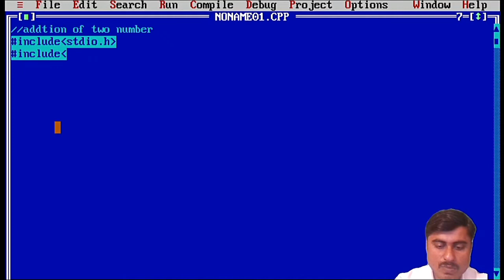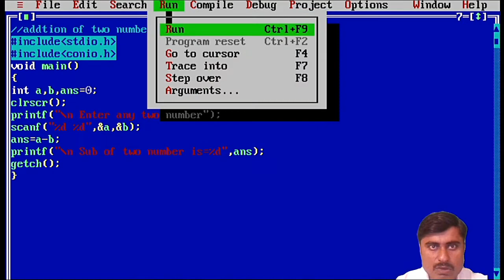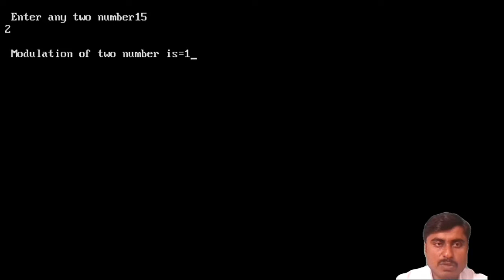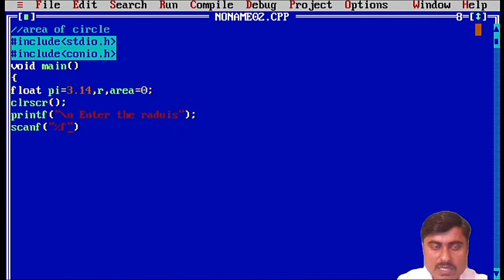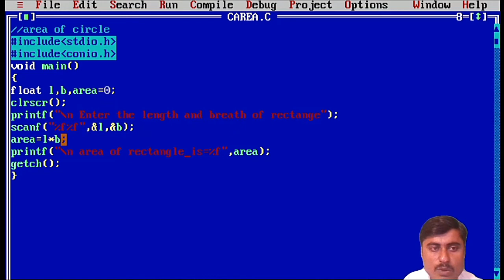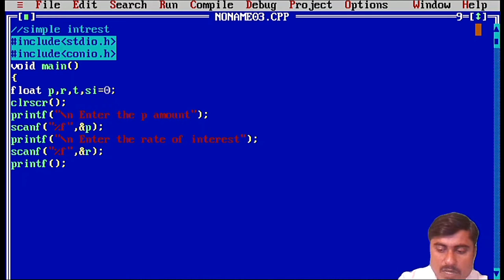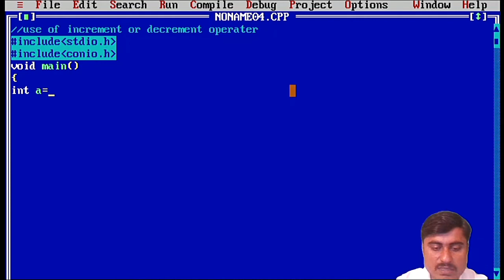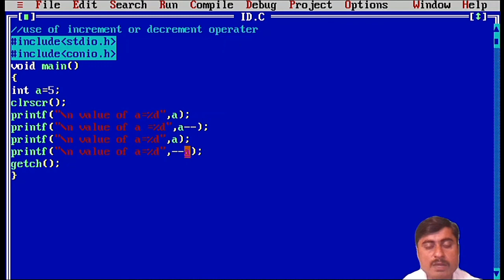Practical based on Arithmetic Operators| Find Area of circle| Simple Interest| Code Learning| C Lang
Practical based on Arithmetic Operators
Addition of two numbers
Subtraction of two numbers
Multiplication of two numbers
Division of two numbers
Find Area of circle
Find Area of Rectangle
Calculate Simple Interest
Use of increment operator
Use of decrement operator